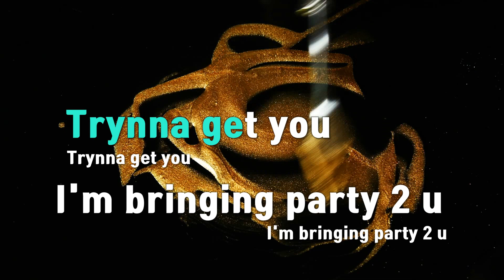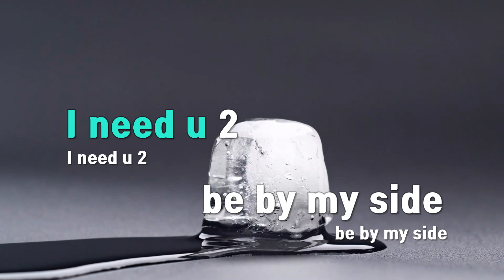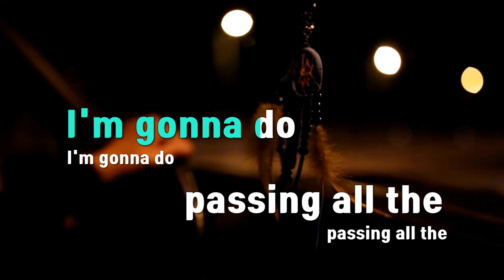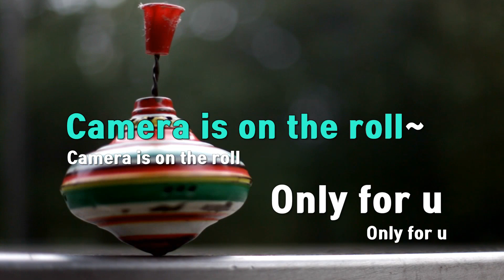[TJ노래방 / 여자키] U - iKON(아이콘) / TJ Karaoke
U  --  iKON(아이콘)